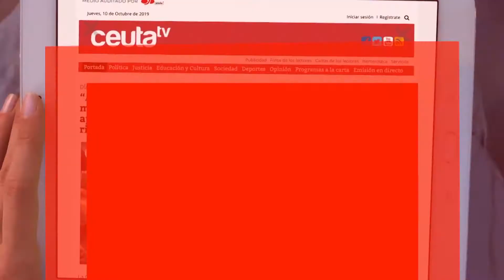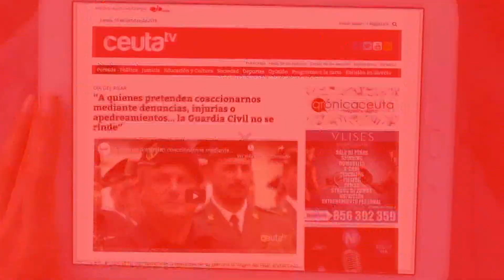Vivas apela a "la unidad de todos los ceutíes" en estos momentos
Todos los grupos parlamentarios con representación en la Asamblea, a excepción de VOX, han condenado la violencia en la  Plaza de África, en una declaración leída por el presidente de la Ciudad, Juan Vivas. Al margen de alabar el trabajo policial, también piden evitar más confrontaciones y niegan que haya "quintacolunistas" en nuestra ciudad